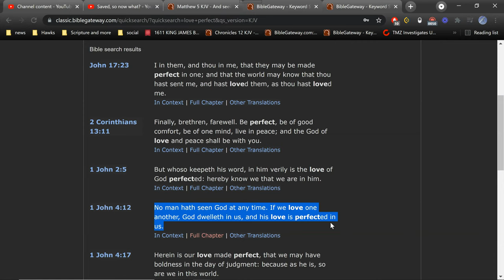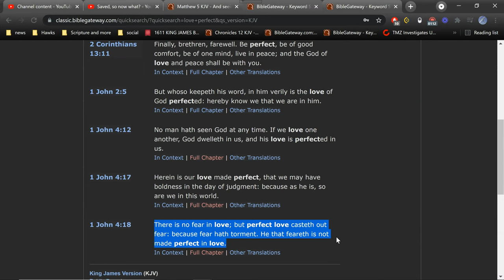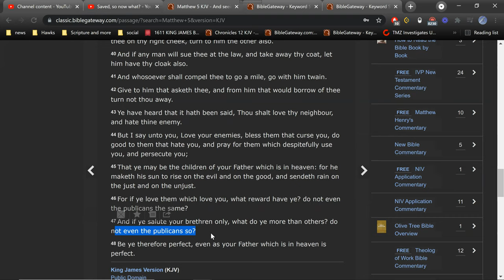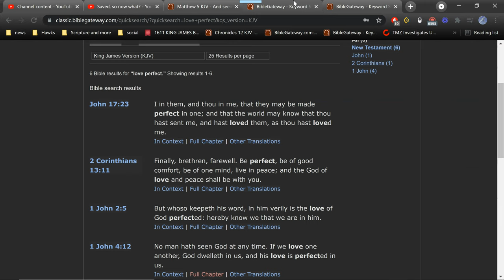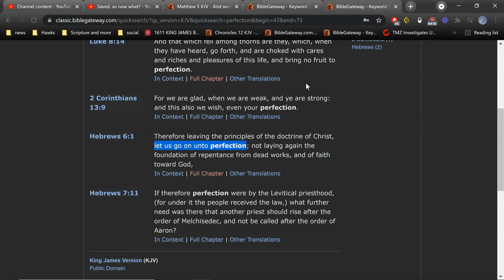what does it mean to be perfect?